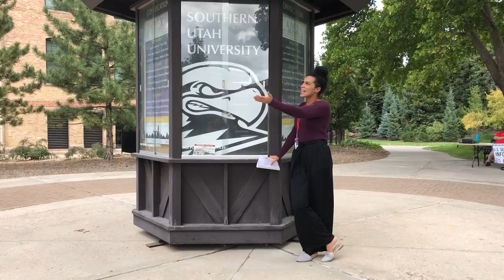SUU Group Video